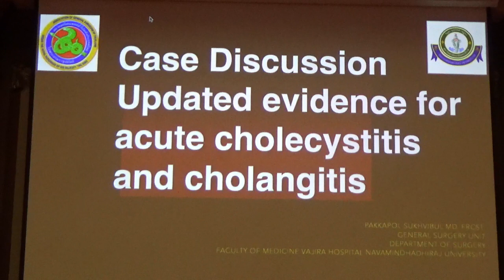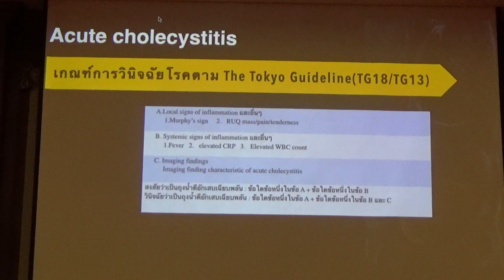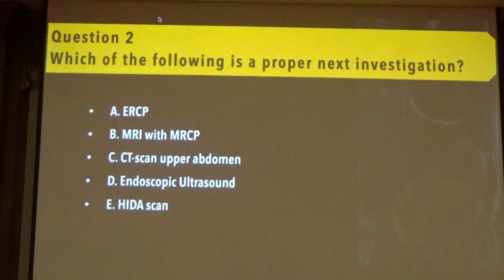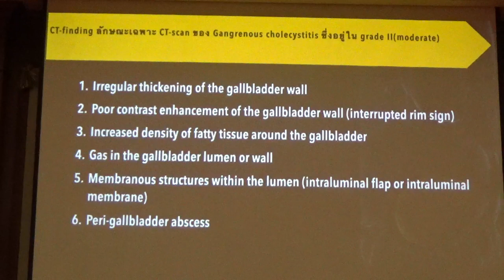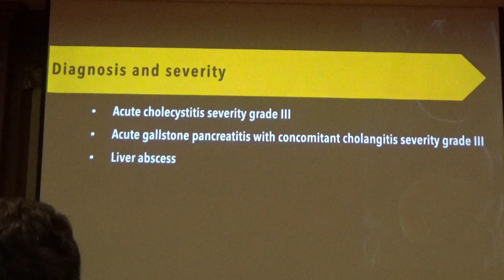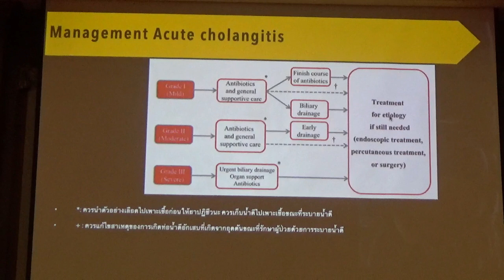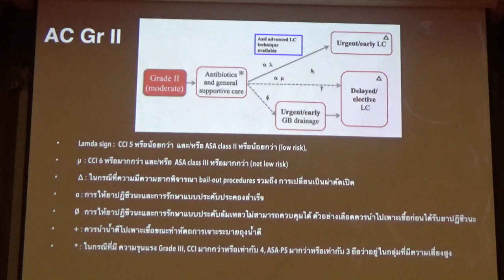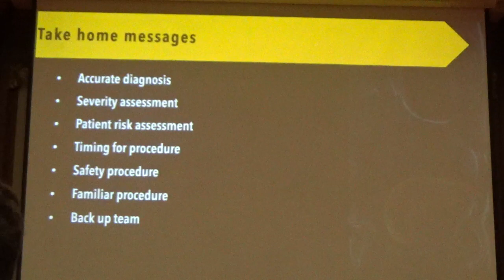Case discussion update evidence of cholecystitis and cholangitis